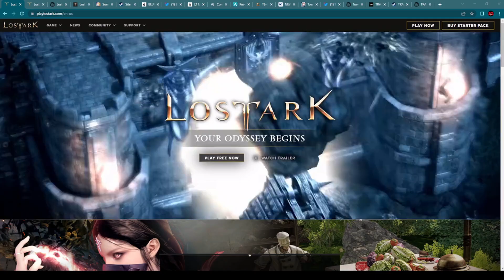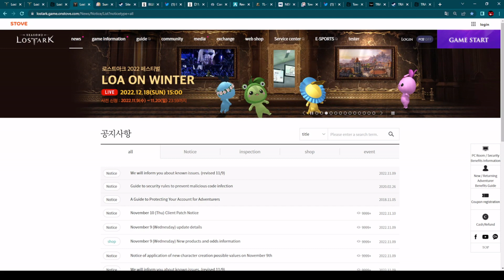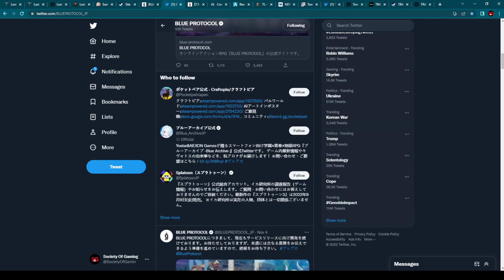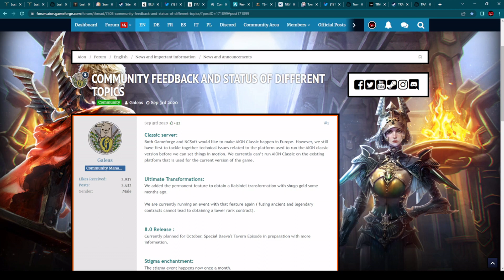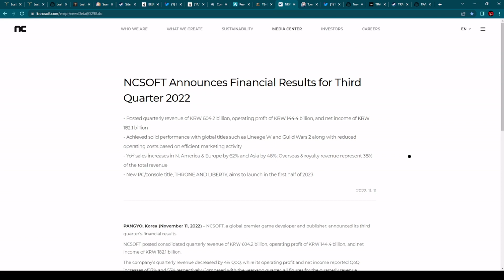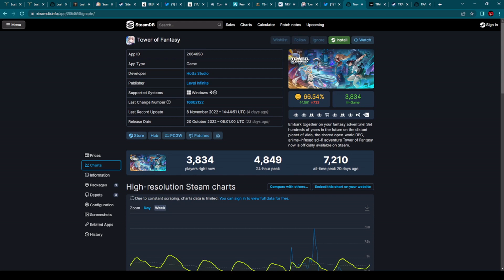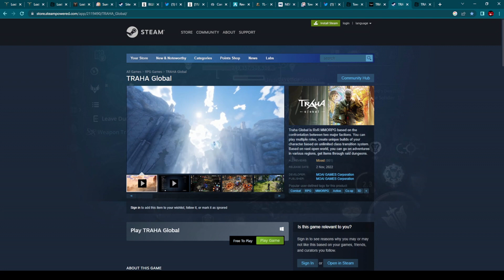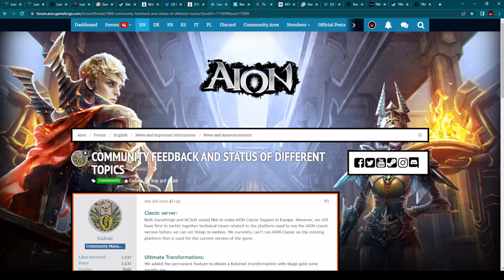MMORPG NEWS - Aion Classic EU, Blue Protocol, Tower Of Fantasy, Throne and Liberty, Lost Ark PC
Chapters (Timestamps):
00:00 MMORPG and MMO News
00:41 LOST ARK New Class Reaper
04:06 SUMMONERS WAR CHRONICLES New MMORPG
06:42 BLUE PROTOCOL Finally News
09:32 AION CLASSIC EU Release News Soon
13:13 THRONE AND LIBERTY Release Confirmed
15:37 TOWER OF FANTASY New Update 2.1
18:22 TRAHA GLOBAL New Mobile Port
21:31 Exciting PC MMORPG November